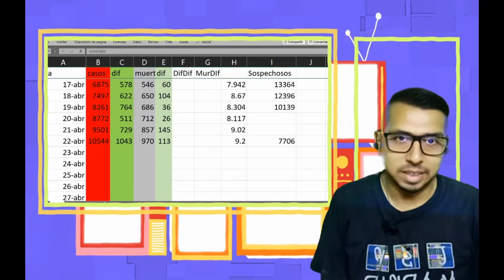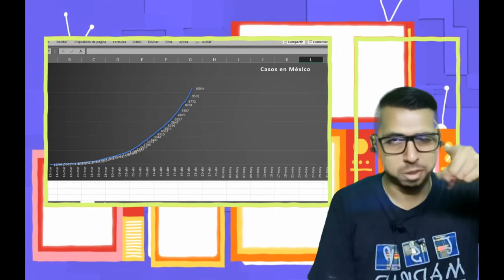Noti 🦠 22/04/2020 Cifras y el por que no creo que regresemos a clases el 1 junio